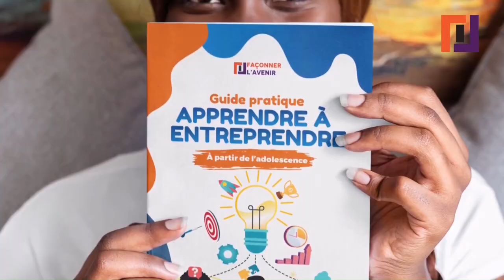Un Milliardaire Africain Révèle Ses 7 Secrets Pour Réussir Dans La Vie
Lorsque vous avez l'opportunité d'échanger avec des personnes qui ont atteint des niveaux de fortune élevés, prenez le soin de tirer des leçons de leurs succès.

Dans cette vidéo, je vais partager avec vous 7 points essentiels, 7 secrets de milliardaires que j'ai eu la chance de découvrir en discutant avec un ténor des affaires. L'application de ces principes peut littéralement changer votre vie.

Besoin d'assistance ou de conseils pour un projet ou tout sujet lié au business, à l'entrepreneuriat, au leadership ou au développement personnel ? Je mets mon expertise à ta disposition

Un album inédit avec des chansons de développement personnel sur fond de musique urbaine pour t'aider à développer un mindset de champion.

🔴 TU SOUHAITES SOLLICITER NOS SERVICES EN BUSINESS STRATEGY (business plan, étude de marché, plan marketing, etc.)?

🔴 PROCURE-TOI DES LIVRES QUI CHANGERONT TA VIE
▶ Le guide pratique APPRENDRE A ENTREPRENDRE pour découvrir les secrets de l'entrepreneuriat et savoir comment lancer/améliorer ton business
▶ Le livre JUSQU'AU BOUT, J'IRAI qui est une autobiographie sur fond de développement personnel et dont le contenu boostera ton mental